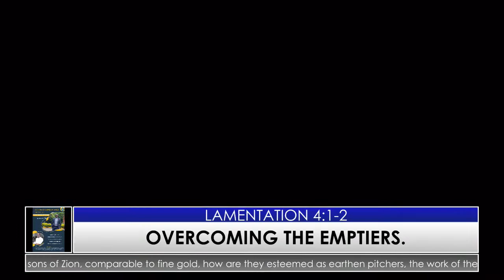WHAT I DO WHEN THE PREACH IS PREACHING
WELCOME TO UMOJA METHODIST CHURCH, WHERE GOD COMES FIRST.
WE ARE LOCATED AT KAYOLE NEXT TO MWANGAZA SECONDARY SCHOOL.
SUNDAY SERVICE FROM 10:30 AM-1:00PM
AND ON THE LAST WEDNESDAY OF THE MONTH WE MEET FOR MID WEEK SERVICE FROM 6 P.M. TO 8 P.M.

SOCIAL MEDIA (SM) @UMOJAMCK

ACCOUNT NAME: TITHE/ OFFERING/ THANKSGIVING
BANK DETAILS
 COOPERATIVE BANK
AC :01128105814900